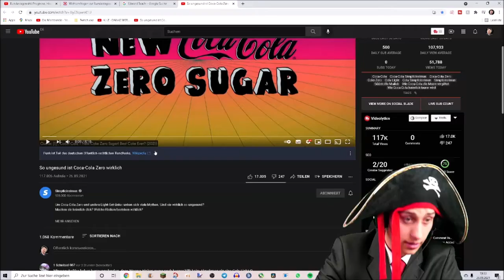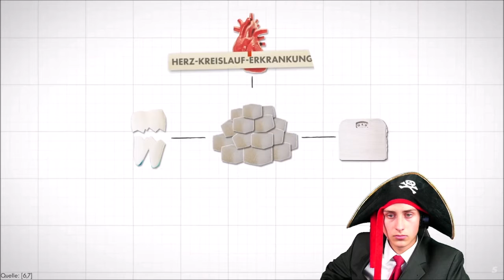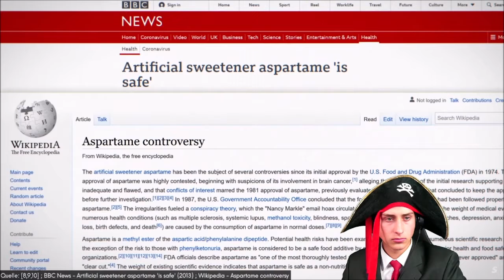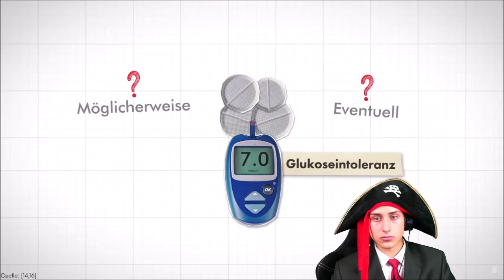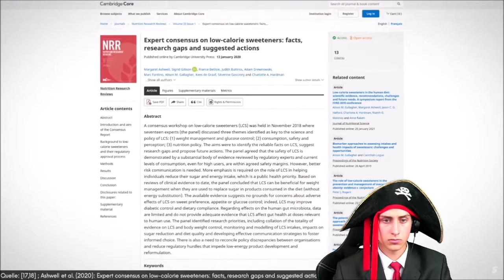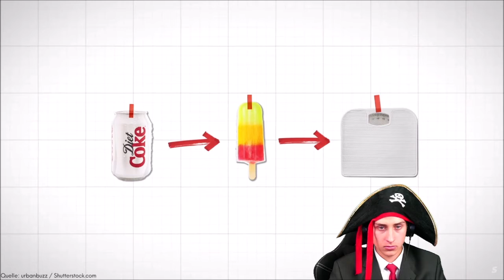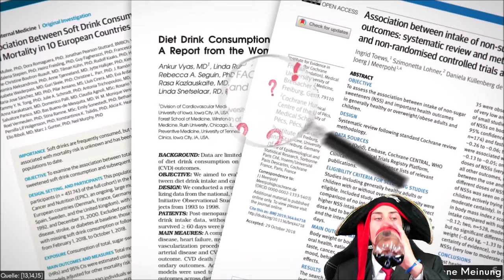Die Maltibande reagiert auf Simplicissimus So ungesund ist Coca-Cola Zero wirklich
Mein Equipment!

►Go Pro